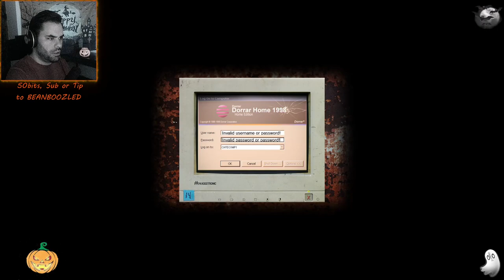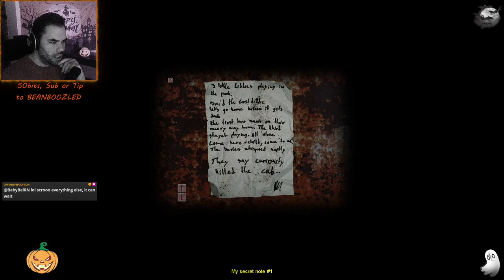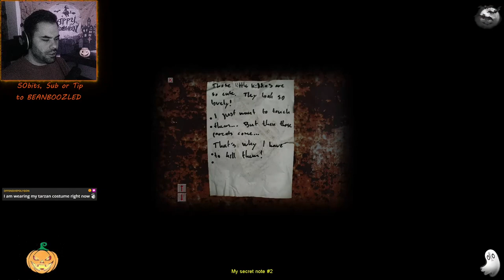Cry of Fear | Part 1 | Blind Playthrough